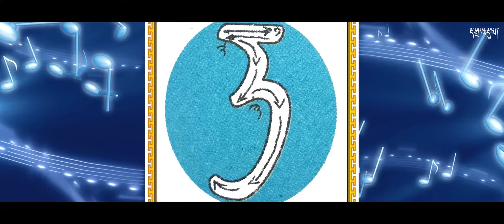Letter Formation | Dzongkha | Education in Emergency